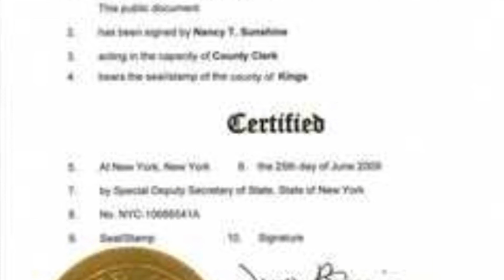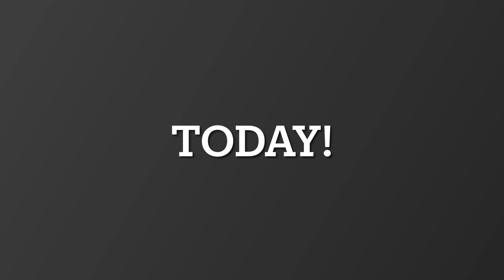Apostille Service Near Me by CBay Mobile Notary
Apostillé service at your doorstep.When you're looking for someone certified and license by the state of California  professional to handle your time-consuming process. Don't look any further. California Bay Mobile Notary, can help you with your Apostille service. Traveling up to 100 miles to get your documentation done in a timely manner. We're located in the San Francisco- East Bay area.
Local Bay Area Woman Owned Business.